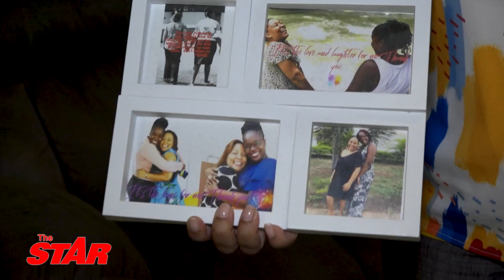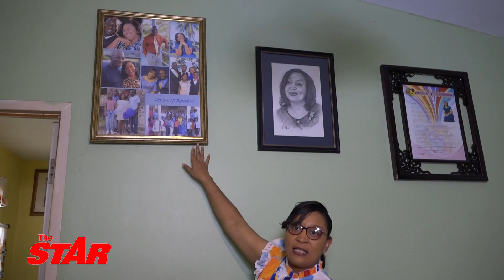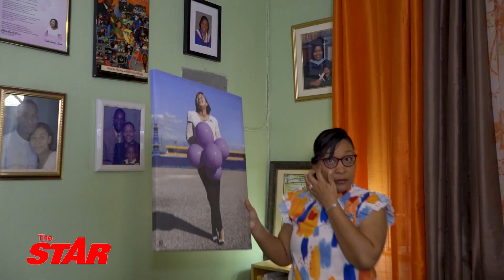Teaching with love - Keisha Dennisur-Dennis finds joy in being a mother to her students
MAY 16, 2023: With more than 20 years of classroom experience, Keisha Dennisur-Dennis has built a reputation as more than just a teacher, she is considered a mother by her students.